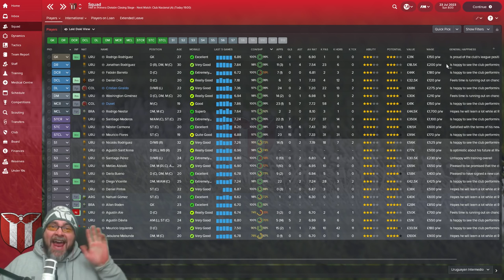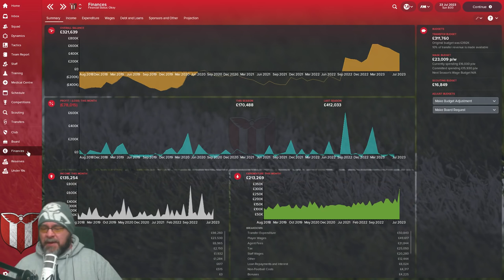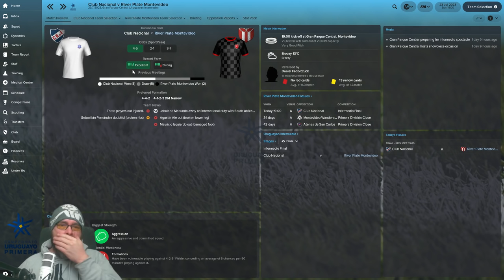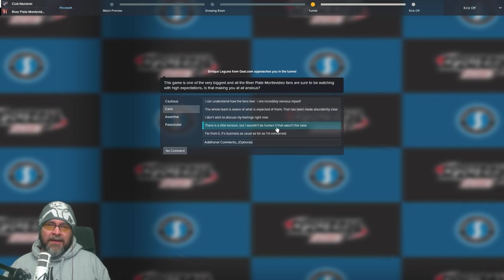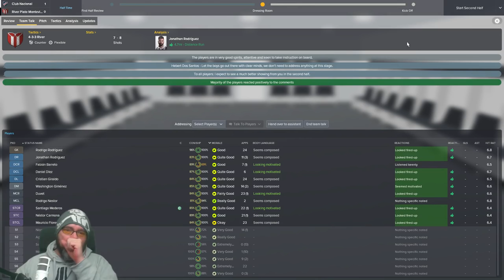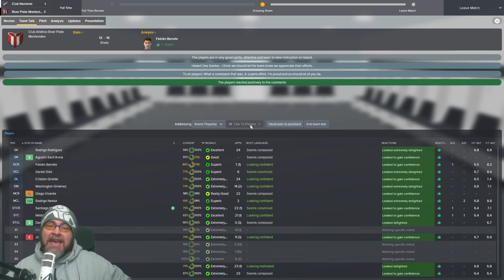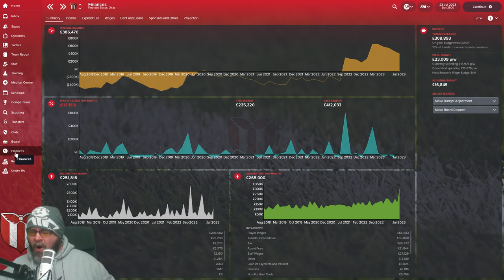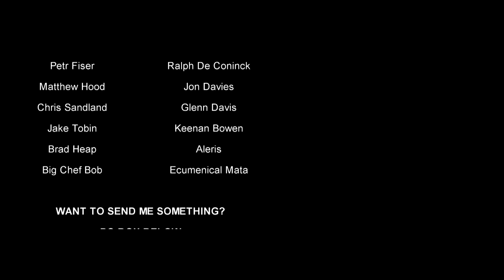FM18 - Journeyman Worldwide - EP60 - River Plate Uruguay - Football Manager 2018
I have a PO BOX!  you guys have been asking for ages so here it is.  you can send me anything you like, you know what i am into,  especially beanies! or homemade stuff or just a letter, its up to you, i plan to do regular mail opening videos

Loki Doki
Kilkeel
Newry
BT34 4FB
United Kingdom

We continue the FM18 Journeyman with a trip to Uruguay at River Plate in the Primera Division, we are in the capital city Montevideo, a decent side overperforming in the league. let's go and win the Primera division (might take a few years) in Football Manager 2018.